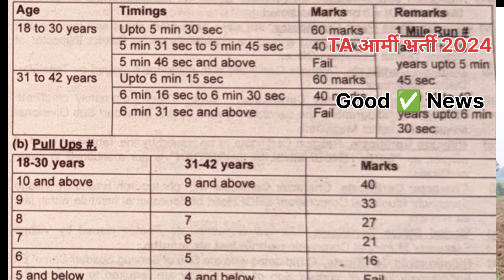Good ✅️ News |TA Army रैली भर्ती मे हुआ बड़ा बदलाव|इतना Time मिलेगा